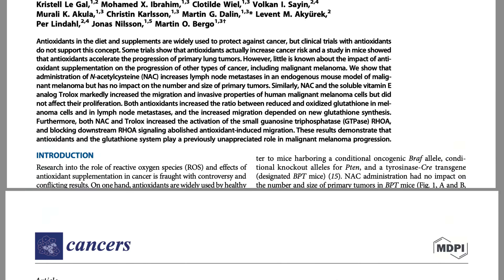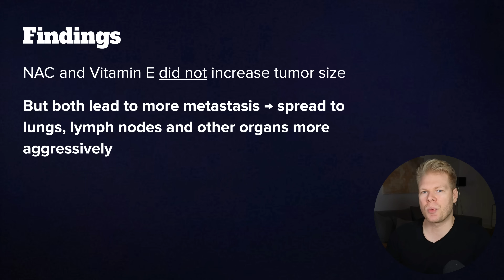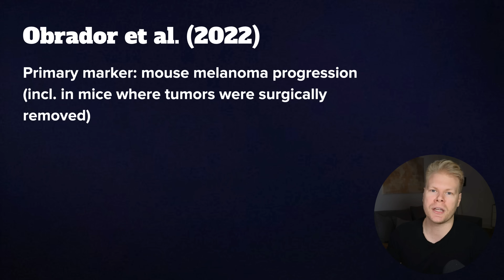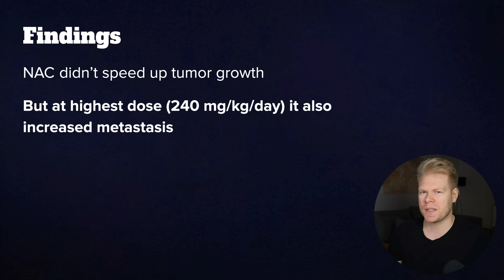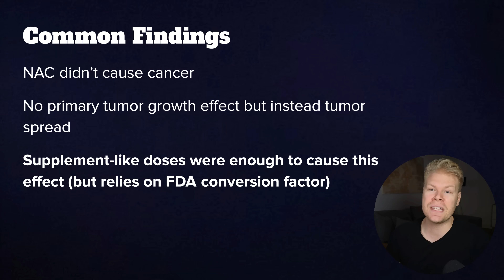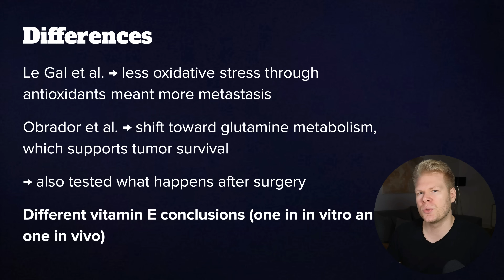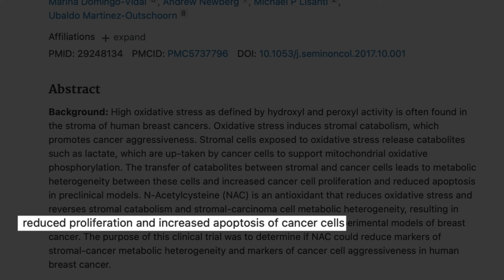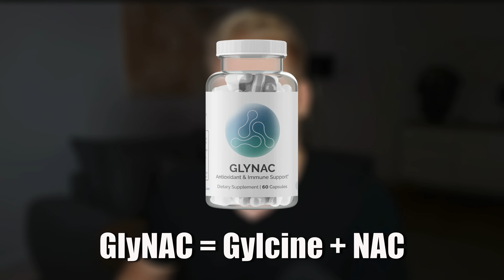Does NAC Cause Cancer? | Full Research Review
► *Free Resources*

► *Timestamps*
00:00 Introduction
01:20 Le Gal et al. 2015
04:16 Obrador et al. 2022
08:00 Common Findings & Differences
09:45 My Take
10:43 Human Data
11:35 Do I Still Take NAC?